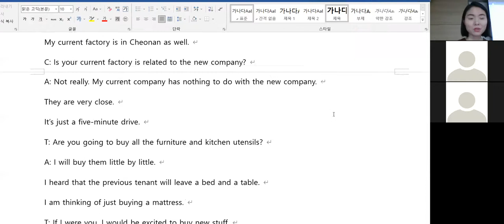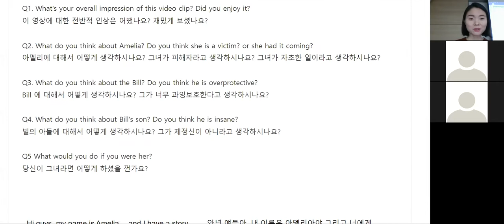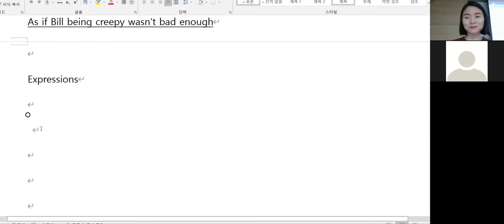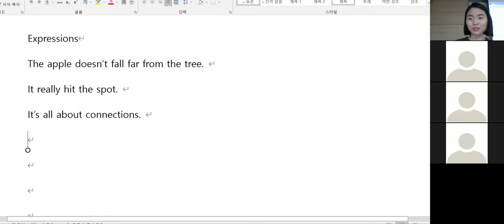12.27 class review 저녁 7시30분